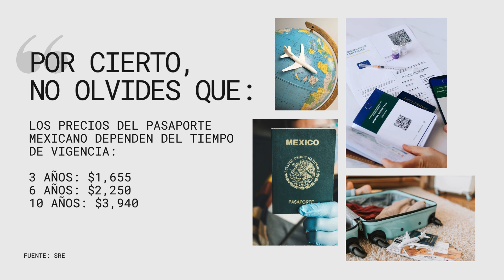Pasos para sacar el pasaporte mexicano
Si quieres viajar a cualquier parte del mundo, recuerda que como mexicano debes tener tu pasaporte, de lo contrario no podrás salir del país.

IMPORTANTE:
Los costos y los requisitos pueden cambiar a través del tiempo, por eso es importante que siempre revises y confirmes la información actualizada en el sitio de la Secretaría de Relaciones Exteriores del gobierno de México: